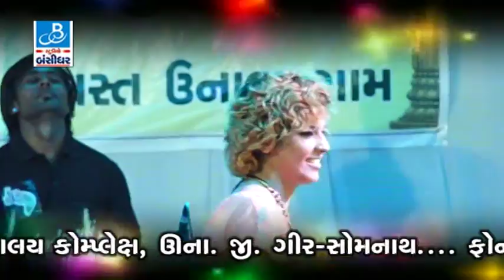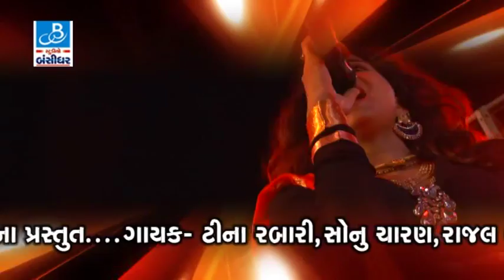navratri songs garba gujarati 2016 - navratri special songs - gujarat festival navratri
Album: Rangat Pt.1
Artist: Jignesh kaviraj, tina rabari, sonu charan
Label: Bansidhar studio
Producer: Kishor lakhnotra, Ramsi vala